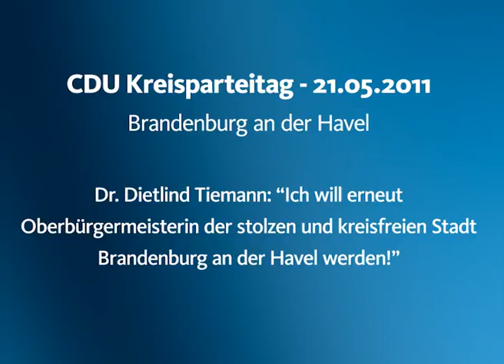Kreisparteitag der CDU Brandenburg an der Havel am 21. Mai 2011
Gemeinsam. Gestalten. So lautet das Motto von Dietlind Tiemann für die Oberbürgermeisterwahl in Brandenburg an der Havel am 11. September 2011. Sehen Sie hier ein Video vom Kreisparteitag der CDU Brandenburg an der Havel am 21. Mai 2011 auf der Ofenbühne des Industriemuseums, wo Dietlind Tiemann nahezu einstimmig nominiert wurde.